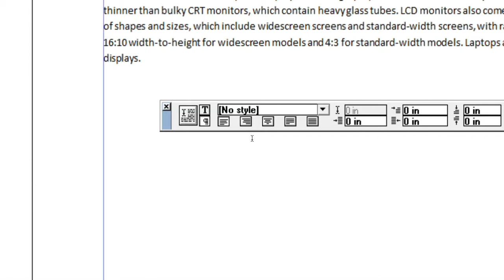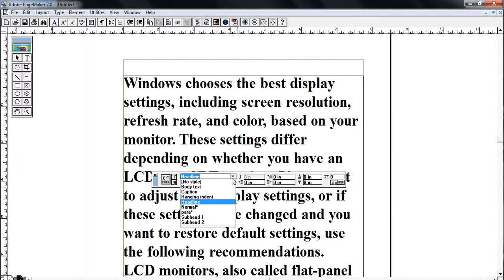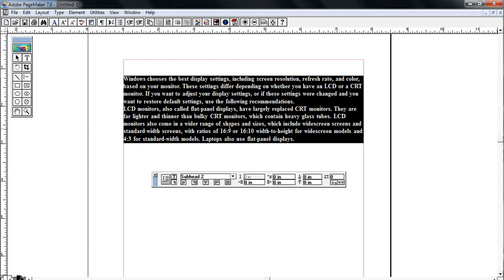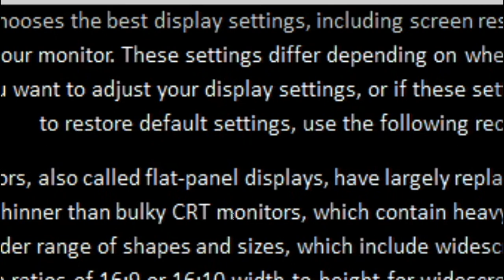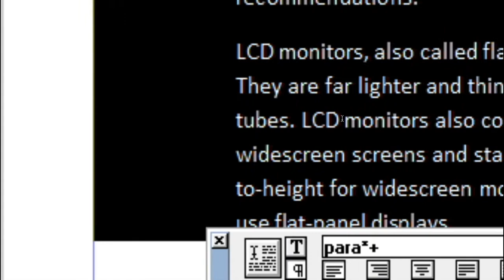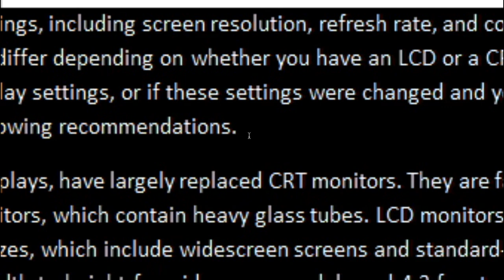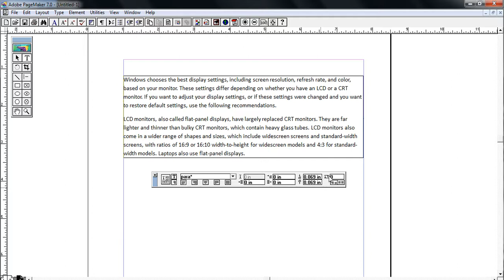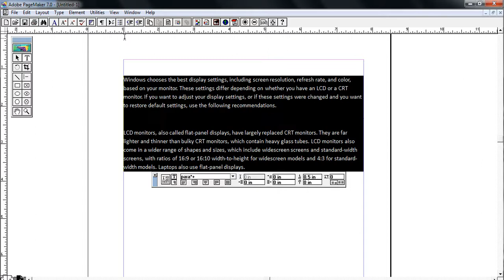Adobe Page maker 7 0 Control Palette Paragraph Modes tutorials in tamil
ஒரு  பாராவில் எப்படி கன்ட்ரோல் பேனலை பயன்படுத்துவது DTP ஆப்ரேட்டர்களூக்கு மிகவும் பயனுள்ள வீடியோக்கள் கொடுக்கப்பட்டுள்ளன.
 file menu,
edit menu
layout menu
type menu
 element menu
 utilities menu
view menu
window menu
 help menu
இவைகள் விரிவாக விளாக்கப்பட்டுள்ளது. மேலும் பேஜ்மேக்கரில் என்னென்ன உருவாக்கலாம் என்பதையும் விளக்கப்பட்டுள்ளது.